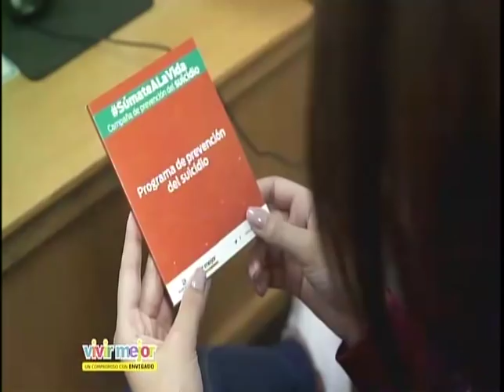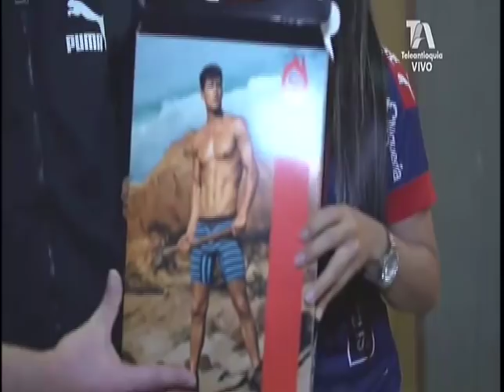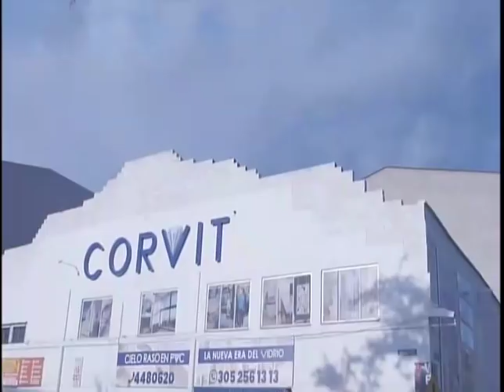EL SÚPERDEBATE 07 DE OCTUBRE DE 2018